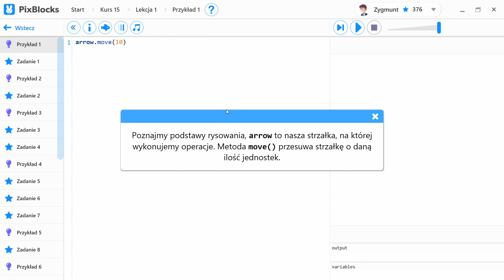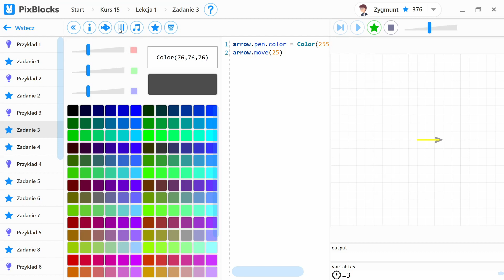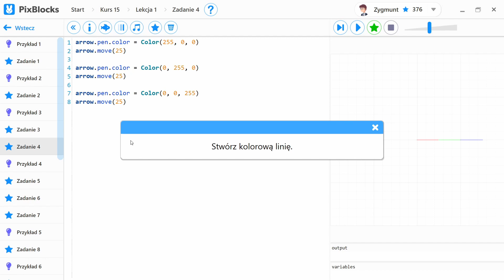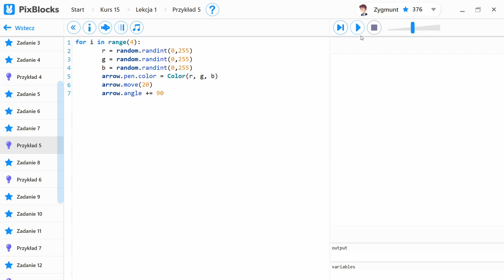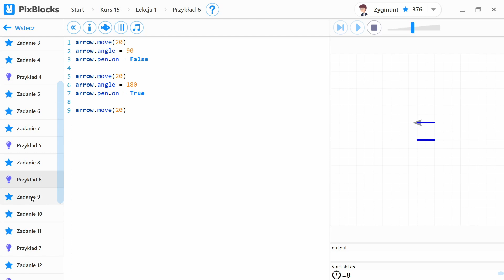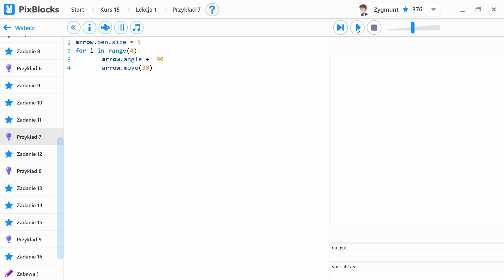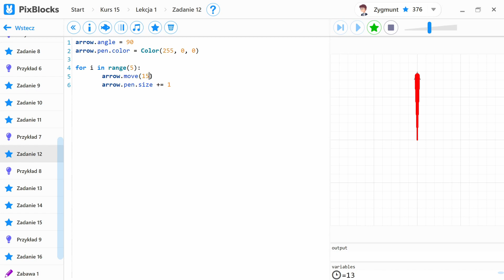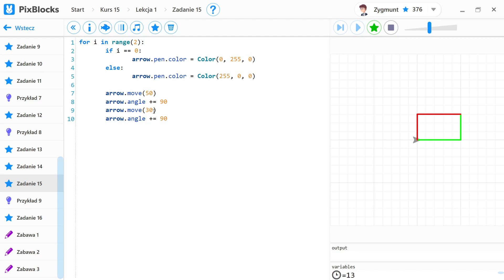Podstawy rysowania w Python. PixBlocks: Kurs 15 lekcja 1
Cześć ja mam na imię Zygmunt, a dziś rozwiążemy pierwszą lekcje podstaw rysowania w Pythona czyli rozpoczynamy kurs 15 w programie pixblocks. Jak jesteście ciekawi to zaczynajmy.
Spis:
00:00 - 00:12 -  wstęp
00:13 - 00:26 - przykład 1
00:26 - 00:36 - zadanie 1
00:37 - 00:47 - przykład 2
00:48 - 00:52 - zadanie 2
00:53 - 01:42 - przykład 3
01:43 - 02:07 - zadanie 3
02:08 - 02:21 - zadanie 4
02:22 - 02:36 - przykład 4
02:37 - 02:45 - zadanie 5
02:46 - 03:03 - zadanie 6
03:04 - 03:30 - zadanie 7
03:31 - 03:50 - przykład 5
03:51 - 04:15 - zadanie 8
04:16 - 04:31 - przykład 6
04:32 - 04:49 - zadanie 9
04:50 - 05:05 - zadanie 10
05:06 - 05:37 - zadanie 11
05:38 - 05:48 - przykład 7
05:49 - 06:05 - zadanie 12
06:06 - 06:17 - przykład 8
06:18 - 06:34 - zadanie 13
06:35 - 06:45 - zadanie 14
06:46 - 07:02 - zadanie 15
07:03 -  07:18 - przykład 9
07:19 - 07:30 zadanie 16
07:31 - 07:51 zakończenie